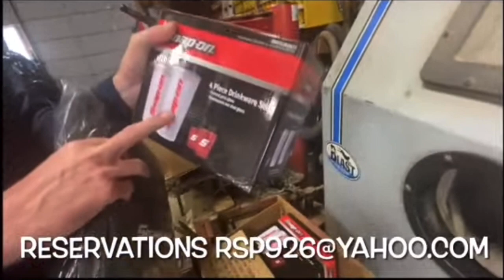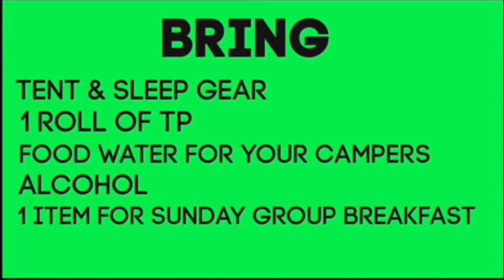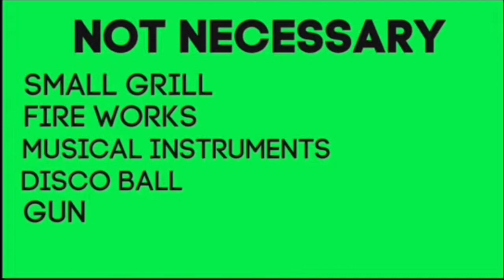Family Reunion UPDATES AND PRIZES